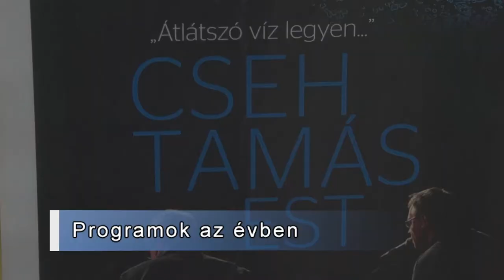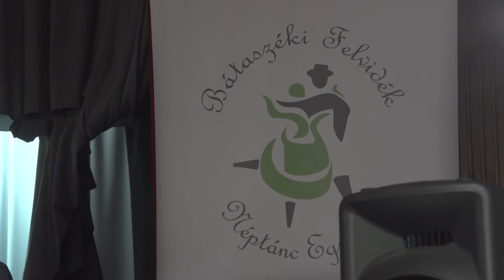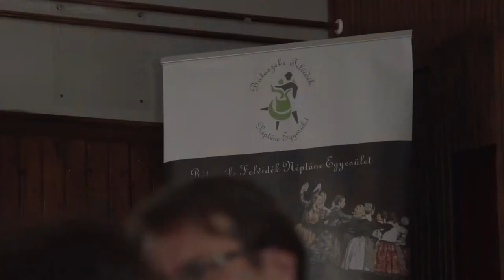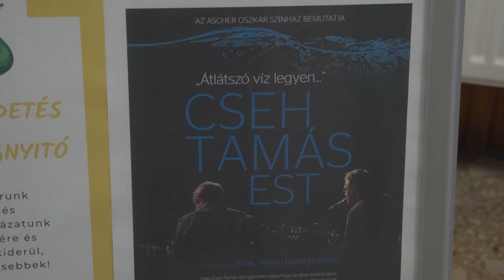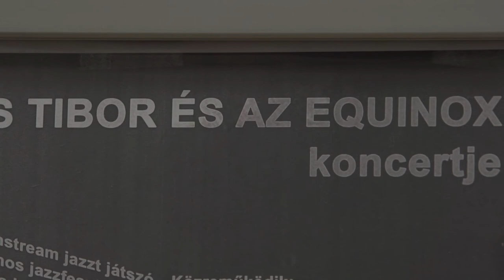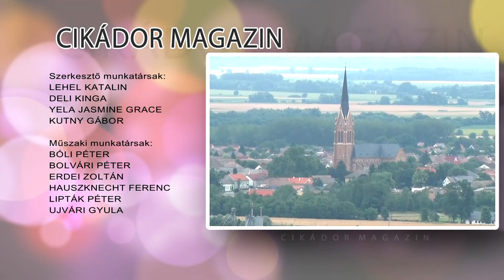Cikádor magazin - Bátaszék 20211108